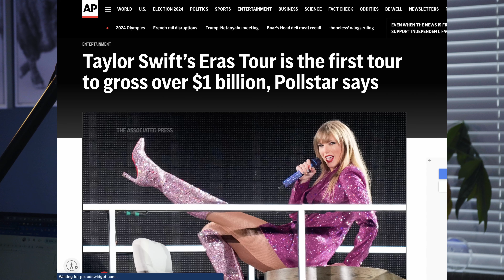Shootin The SHT | Ep 9 | Late Summer Surge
This week we get back to our roots by delving into the current real estate market, both locally in Rhode Island as well as nationally.

 We also have some fun with our new wild card segment AND for the first time ever our very talented producer Nathan Walker gets his own video feed! 😱